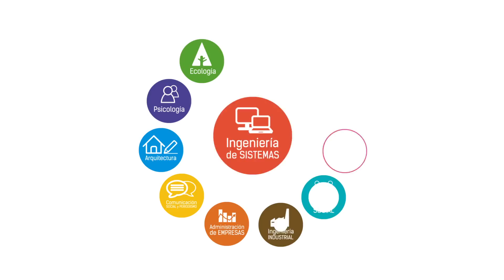Estamos en proceso de Acreditación de Alta Calidad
Acreditarse trata de repensarse, fijar metas y crecer en todos los aspectos para entregar a toda la región, una institución de calidad, una FUP mejor.